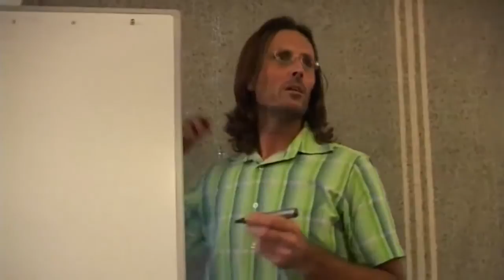Jesus on When a Child Is Not Loved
Jesus discusses the truth about how we are each born with the ability to know when are loved and when we are not and how this capacity in the soul leads children to believe they are unworthy when they grow up on the receiving end of abuse.

This is a section of the presentation by Jesus entitled "20081213 General Discussion - Q&A From People In Brisbane P3".

dtstart:004946:
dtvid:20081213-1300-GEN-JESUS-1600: